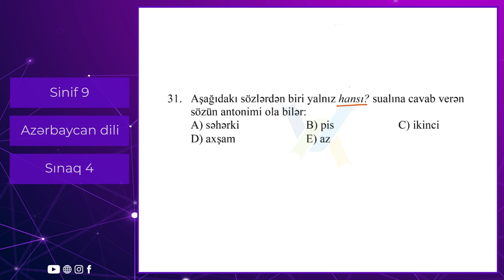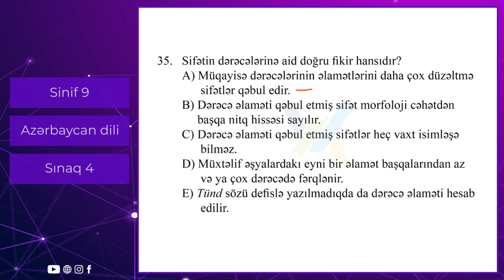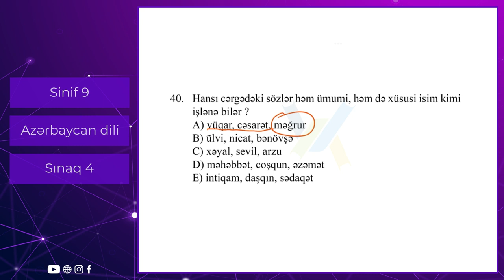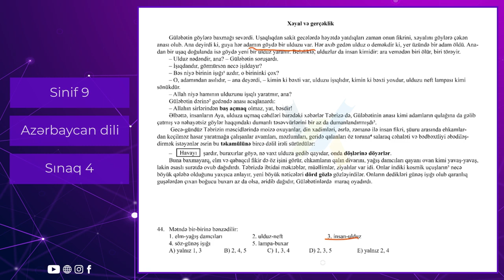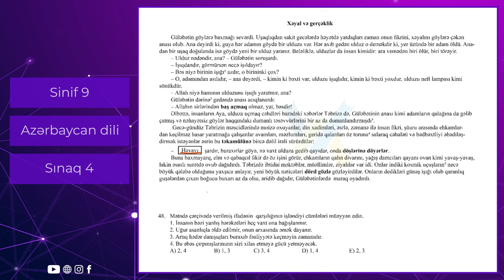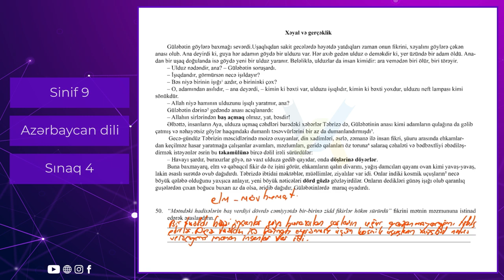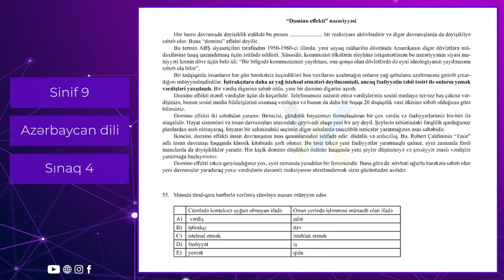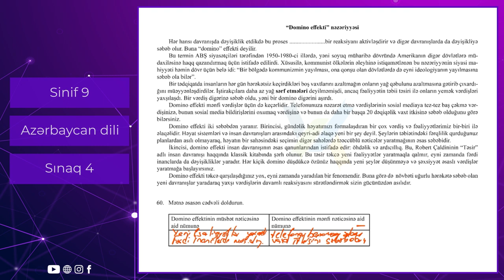Azərbaycan dili 9 cu sinif Güvən Sınaq 4 Buraxılış fənləri üzrə